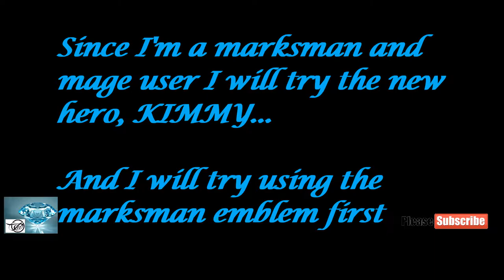Mobile Legends/KIMMY mvp/ TRIAL(first time use)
I will post Kimmy using the mage emblem on my next upload.